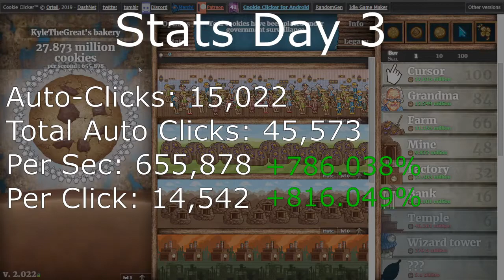30 Minutes of Cookie Clicker in 5 Minutes | Day 3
Thanks as always for watching the video. As promised, the game and songs are below.

Songs:
Title: Jazz in Paris by Media Right Production
Genre and Mood: Jazz &Blues + Funky

Title: Space Lady by Slynk
Genre and Mood: Dance & Electronic + Funky

Hope you all have a good rest of your day.